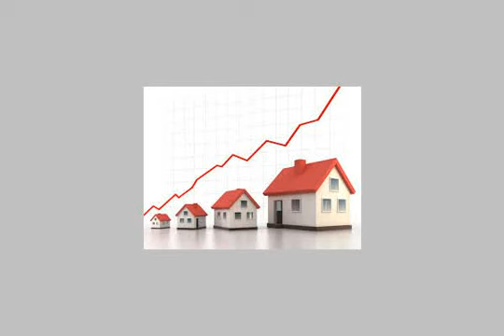Apartment For Sale In Marsa Matruh - mlseg.com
Apartment For Sale In Marsa Matruh مرسى مطروح قرب سوق ليبيا مساكن عثمان - مساكن عثمان قرب سوق ليبيا - Egypt Real Estate | Marsa Matruh | Apartment For Sale